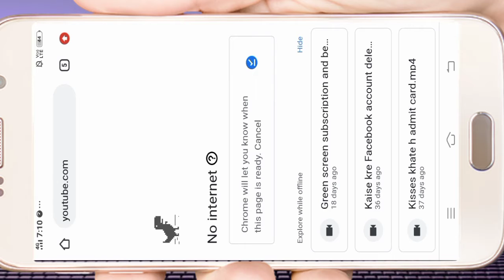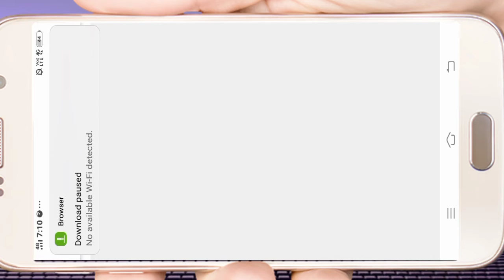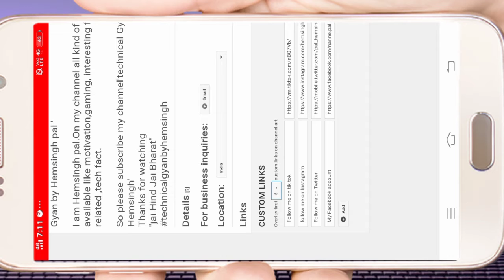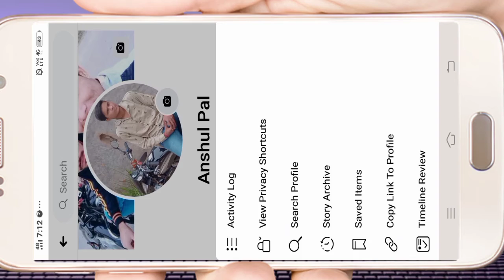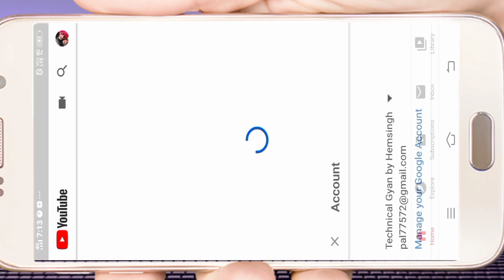How to add social media links in you tube channel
L I K E l S H A R E l C O M M E N T l S U B S C R I B E.      jurur kre

Friends, meine iss video me ak important baat btai hai Jo you tuber ke liye bhut useful hogi or aapko followers badhane me aasani hogi
Iss liye friends video ko dhyan se dekhna
Friends video pasand aaye to like jurur karna
     [   Follow me on these platforms.  ]

                    (Contact cover)
1.Social media links kaise add kare apne channel me
2.Social media ke link kaise daale apne you tube per
3.Social media links on you tube
4.social media links youtube
5.Apne channel per social media link kaise daale
6.Social media link in you tube
7.social media ke link kaise lagaye apne channel me
8.social media se link kàre you tube ko
9.social media ka link kaise daale you tube par
          [Also watch this videoes]

How to Add Social Media Links to your YouTube channel? Why do you need Social Media Links below the channel art? How do the Top creators use these Links to create engagement with their audience? This video explains step by step in Hindi.

Apne Youtube channel ke saath Social Media Links kaise jode? Social Media Links jodne ka kya fayeda hai? Bade YouTube channels in Social Media Links ko kaise istemaal karte hain aor kaise apne fans aor subscribers se engage karte hain?

अपने यूट्यूब चैनल के साथ सोशल मीडिया लिंक कैसे जोड़ते हैं? सोशल मीडिया लिंक्स जोड़ने से क्या   लाभ है?